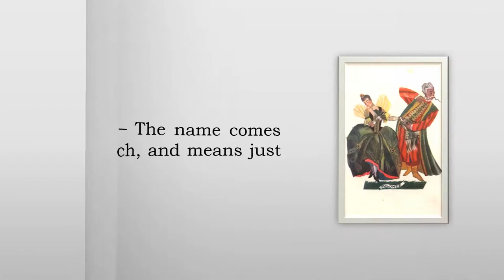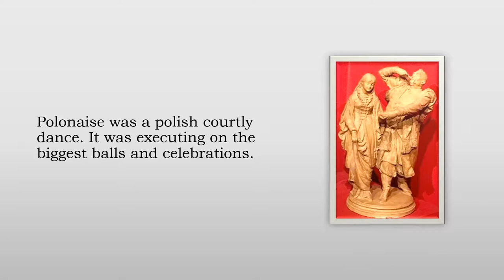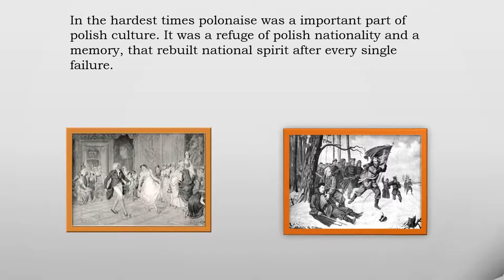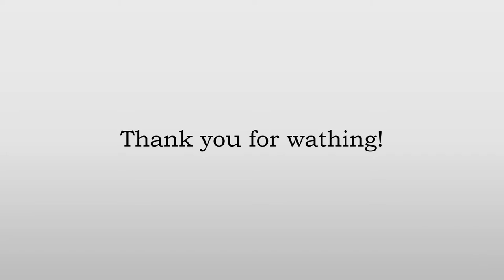Polonaise- Polish national dance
The video was prepared for the international project - Erasmus.